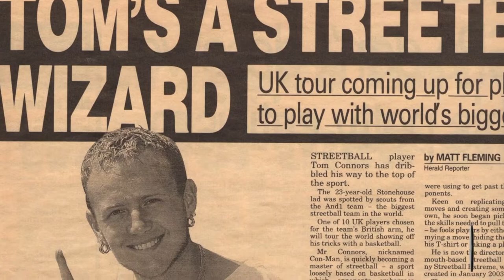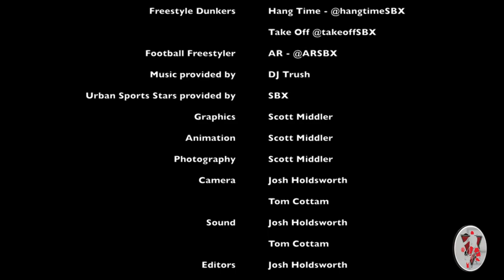SBX PRESENTS EXTREME PLAYGROUNDS TV SERIES EP 1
Street basketball legend Tom "Conman" Connors heads to the UK's capital "London" to meet some of the worlds best urban sport stars. Conman Finds out about the stars, how they started, what inspired them to dominate there chosen sport and even tries his hand at learning from the urban legends.